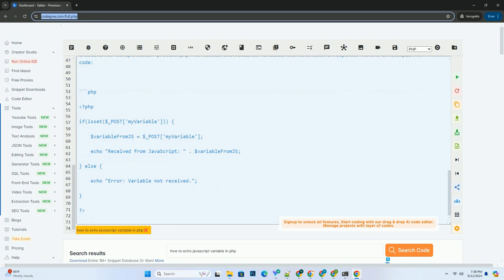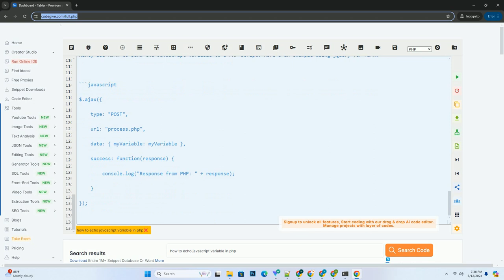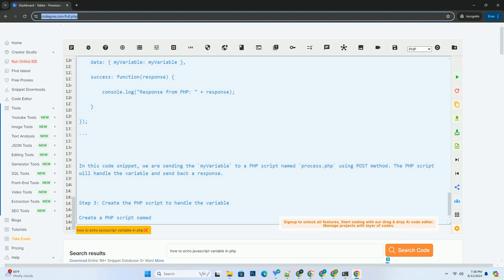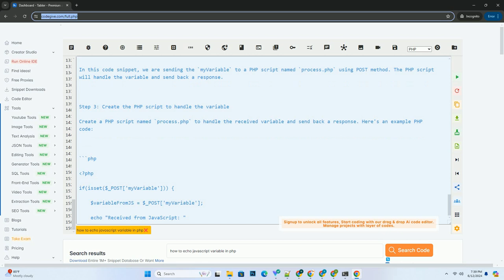how to echo javascript variable in php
to echo a javascript variable in php, you can use ajax (asynchronous javascript and xml) to send the javascript variable to a php script and then receive the response back. here's a step-by-step tutorial on how to achieve this:

step 1: create a javascript variable
first, create a javascript variable that you want to pass to php. for example:

step 2: use ajax to send the variable to a php script
next, use ajax to send the javascript variable to a php script. here's an example using jquery for ajax:

in this code snippet, we are sending the `myvariable` to a php script named `process.php` using post method. the php script will handle the variable and send back a response.

step 3: create the php script to handle the variable
create a php script named `process.php` to handle the received variable and send back a response. here's an example php code:

this php script receives the variable from javascript, stores it in a php variable `$variablefromjs`, and then echoes back a response with the received variable.

step 4: test the code
now, you can test the code by running your html file with the javascript code. open the browser console to see the response from the php script.

remember to include jquery library in your html file if you are using jquery for ajax.

that's it! you have successfully echoed a javascript variable in php using ajax.

javascript echo array
javascript echo to console
javascript echo php variable
javascript echo hello world
javascript echo variable in html

javascript echo array
javascript echo html
javascript echo equivalent
javascript echo
javascript echo date
javascript echo variable
javascript php match equivalent
javascript php array
javascript php difference
javascript php mysql
javascript php list equivalent
javascript php encrypt decrypt
javascript php ajax
javascript php